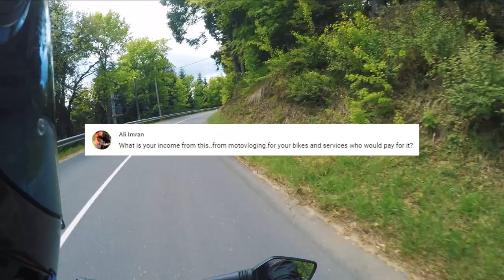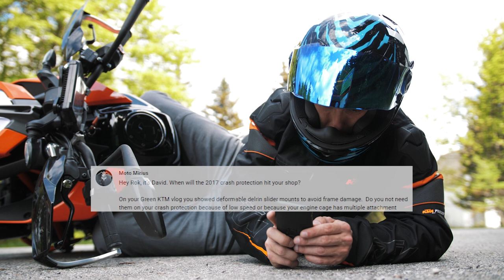WHY I NEVER CAME TO INDIA? | RokON Vlog #59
Took a new KTM Duke 390 for a ride to answer questions like: Rok Bagoros in India? How much do I earn from YouTube? When are we launching the new Rok Bagoros Parts for 2017 model KTM bikes? This and more is answered in this Q&A RokON vlog #59.  Rok Bagoros Parts